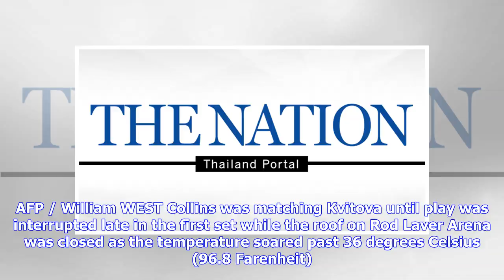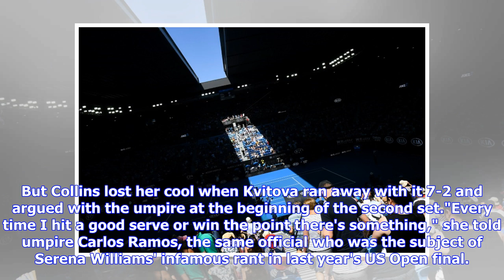Red-hot Kvitova makes Open final to prove doubters wrong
AFP / Peter PARKS Reaching the final is the highlight of what Petra Kvitova calls her "second career" Petra Kvitova said she had proved the doubters wrong Thursday by reaching her maiden Australian Open final and the first in a Grand Slam since a knife attack derailed her career. The two-time Wimbledon champion stormed past debutant Danielle Collins 7-6 (7/2), 6-0 in their semi-final after the closure of the roof in searing Melbourne heat gave the Czech a boost. Collins was matching Kvitova unti...